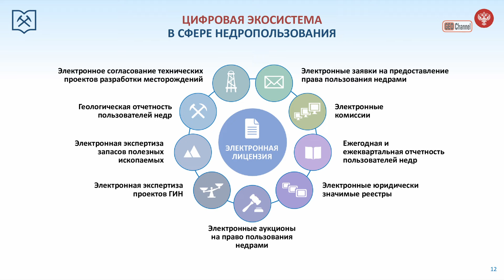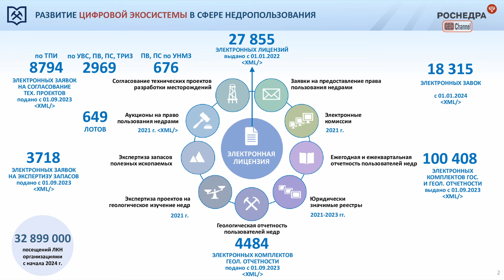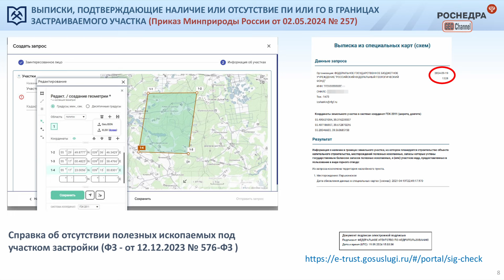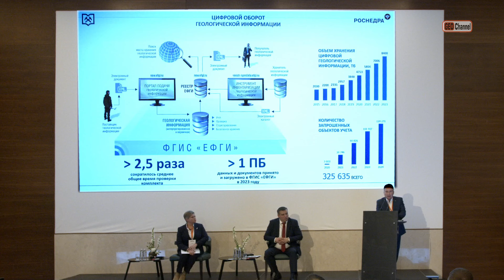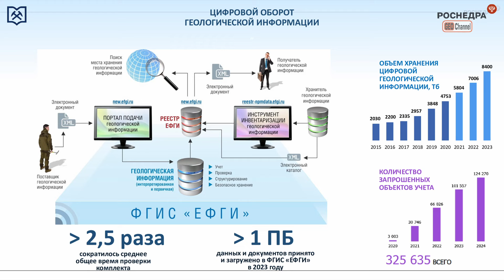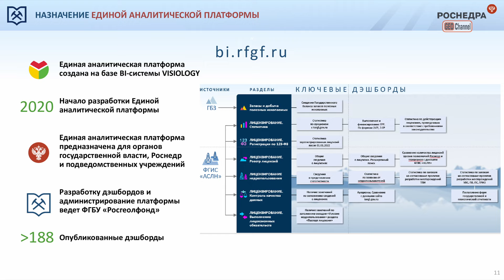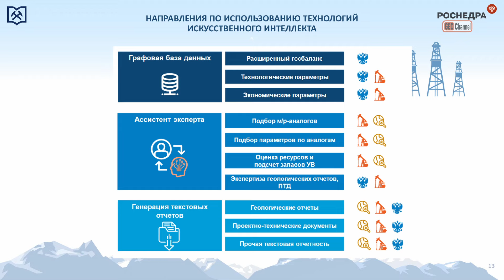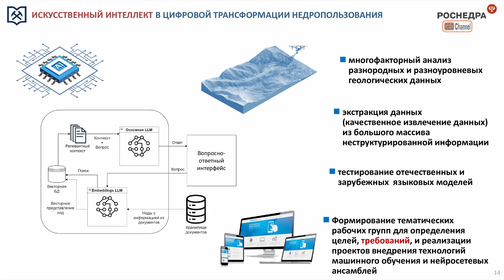Цифровизация государственного управления фондом недр. АРАКЧЕЕВ Д.Б., ФГБУ "Росгеолфонд"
Цифровизация государственного управления фондом недр. АРАКЧЕЕВ Дмитрий Борисович, ФГБУ "Росгеолфонд", генеральный директор

III Форум недропользователей ЦФО. Воронеж, 16-18 октября 2024 г.
Организатор - Департамент по недропользованию по ЦФО (Центрнедра)